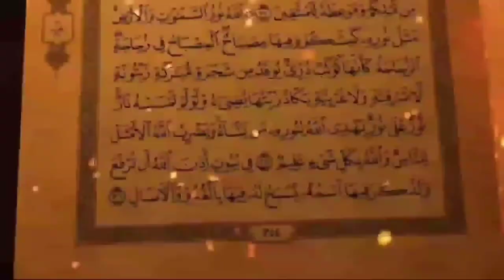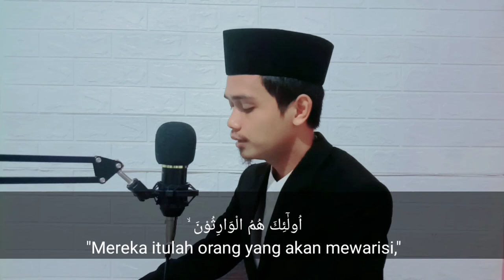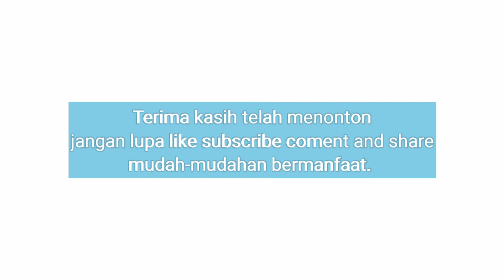Tilawah alquran surat Al mu'minun ayat 1 -11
Surat almu'minun ini menjelaskan bagaimana sifat sifat orang mu'min yang beruntung yang dia akan menjadi ahli surga mereka kekal didalamnya,semoga tilawah yang singkat ini bermanfaat dan semoga kita semua termasuk golongan orang mua'min yang beruntung itu.
Tilawah#suratalmuminun#merdu#